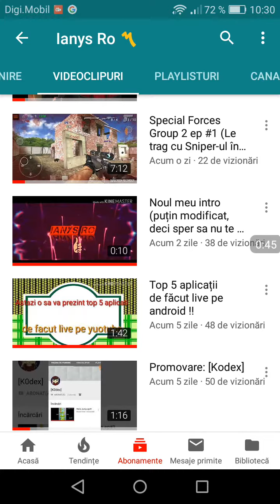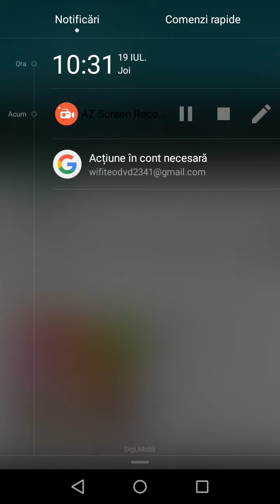Clash royale ep42.Promovare lui Ianys Ro ⚡.